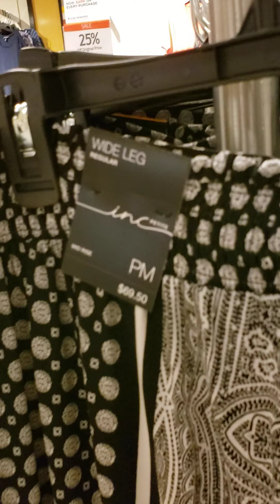Đi giải ngố ở Rosedale Center mall, thuộc TP Roseville ,Minnesota.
Kênh Nga Nguyen cuộc sống Mỹ xin kính chào quý vị ! Từ hồi dịch COVID 19 đến nay mình mới dám đi mall đó quý vị. Tiện đây mình cũng xin chia sẻ đến quý vị về Rosedale  Center mall như thế nào. Chúc quý vị luôn mạnh khỏe và bình an nha. Cảm ơn quý vị rất nhiều.